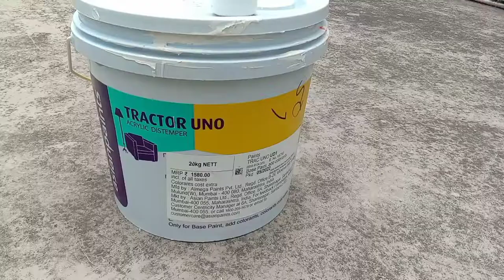Distemper me Violet colour kaise banaye || *Asian paint* Tractor UNO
Distemper me Violet colour kaise banaye          Asian paint
      Tractor UNO

Hello guys aap sabhi logon Ko hamare is YouTube channel per swagat hai aap sabhi ko hamare is channel per paint related videos milati rahegi to video achcha Lage to jarur channel ko subscribe kijiye main paint related videos is channel mein upload karte rahata hun...

creator:- sujit Gupta
crazy colour would 🌍